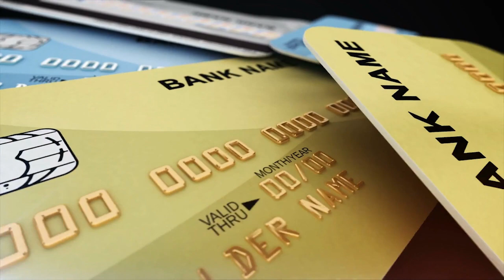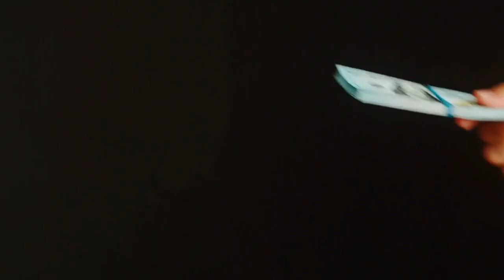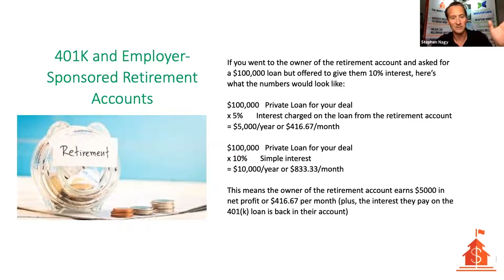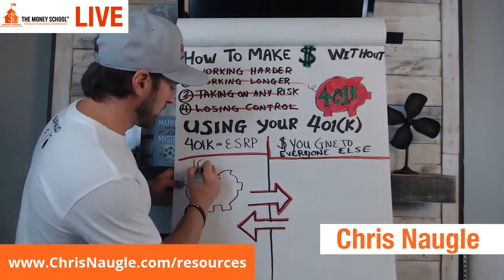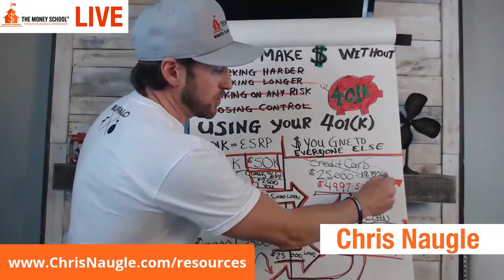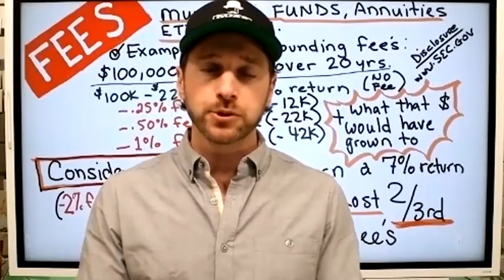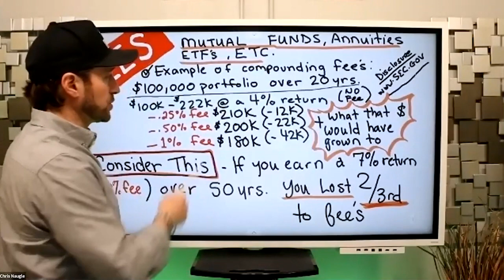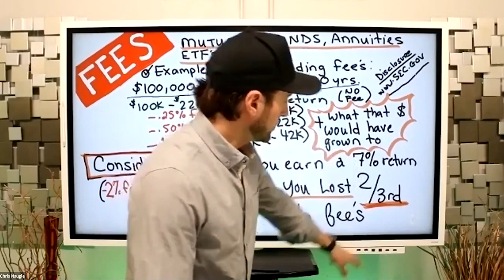Is A 401(k) Really A Good Retirement Plan?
Do you have an old 401K and wondering if there's something else you could be doing with it? Watch this video to learn how to best utilize your old 401K.